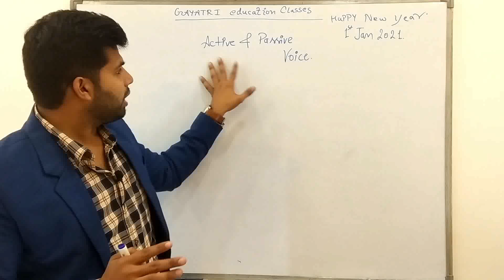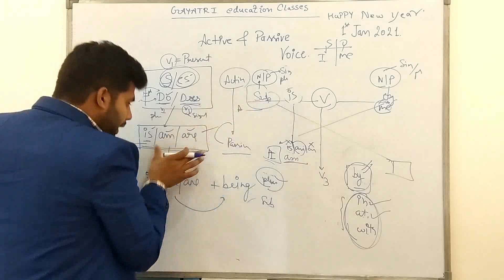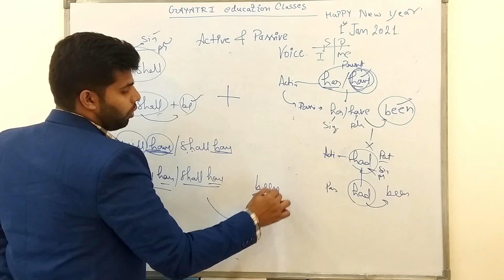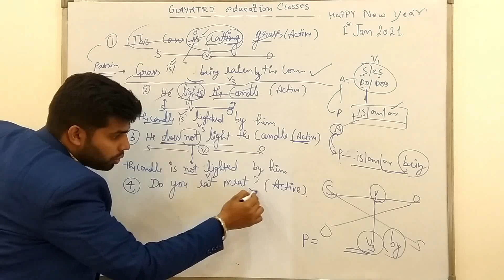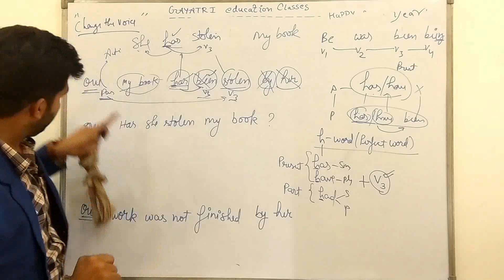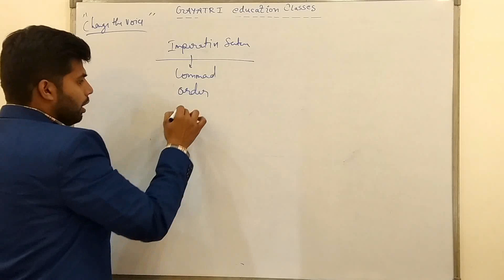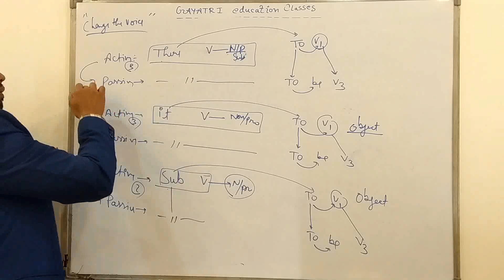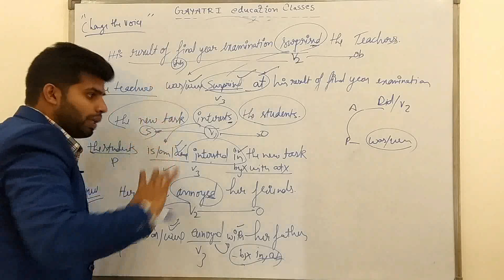Active and Passive voice full chapter in single video | voice tricks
Active and Passive Voice | Active Voice and Passive Voice in English Grammar | Active and Passive Voice Rules

After lots of research and work on ActiveVoice and PassiveVoice, finally we have created a trick by using that you can answer any question within 2 seconds. This trick is accurate and you won't believe how much easy it is.

Now you don't have to worry about English section because Manoj Sir understand's their responsibility and they won't let you down. Watch this video till end and you will be a master in Active and Passive voice.

In this video, we will be discussing all the important aspect of Voices. This will help you learn the basics as well as short tricks to solve questions from this topic. All the users can ask their doubts in the Chat Section and the Teacher will definitely try to answer all your queries from Voices. Watch now to score better in the English Language paper of ssc chsl ,ssc cgl 2020

4. Google + :-

-SUPPORT US-

SSC CGL  crack this exam with a good score, GAYATRI education classes has launched a free Youtube Series "SSC Master Series".

Manoj Shukla, who has been teaching English Language to SSC, CDS & all other state level exams aspirants for  years and has mentored so many students, will be taking this session.

                                        Team “GAYATRI education classes”

difference between active voice and passive voice in hindi,
what is active voice and passive voice in tamil,
what is active voice and passive voice in telugu,
what is active voice and passive voice in urdu,
active voice and passive voice with examples,
10th active voice and passive voice